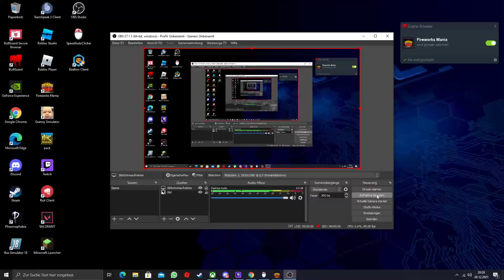gigantische explosion in fireworks mania Teil 3